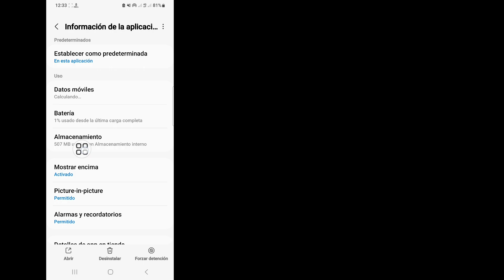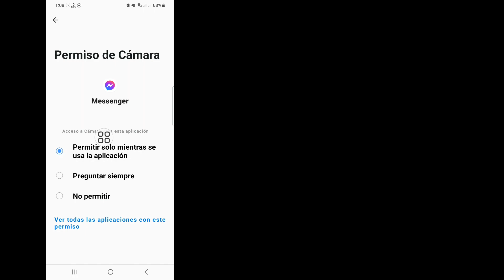Cómo solucionar Messenger esperando este mensaje. Esto podría tardar un tiempo. Problema 2024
Android School

 Hola chicos,

 Aquí, en este video, le mostraré cómo solucionar Messenger esperando este mensaje. Esto podría llevar un tiempo. Problema 2024
 Sigue viendo el vídeo hasta el final.
 Es un método muy sencillo y sencillo.
Este video es para usted. Mire el video completo sin omitirlo, de lo contrario no lo entenderá correctamente. Si tiene alguna solicitud de tutorial, ¡hágamelo saber en los comentarios!  Lo haré por ti en 1 día.

 ¿Qué significa "esperando este mensaje" en Messenger?

 Esto puede tardar un poco". En ocasiones, es posible que veas el mensaje anterior en lugar del que te envió un contacto. Debido al cifrado de extremo a extremo, es posible que tengas que esperar a que llegue el mensaje de alguien porque su teléfono necesita  para conectarse.

 ¿Cómo puedo solucionar mi problema de Messenger?,
 ¿Cómo soluciono que Messenger no cargue mensajes?
 ¿Cómo soluciono mensajes fallidos en Messenger?
 problema de conexión de messenger 2024,
 messenger no hay problema de conexión a internet,
 messenger esperando problema de red,
 problema de conexión de red de mensajería bangla,
 el mensajero de datos gratuito no funciona,